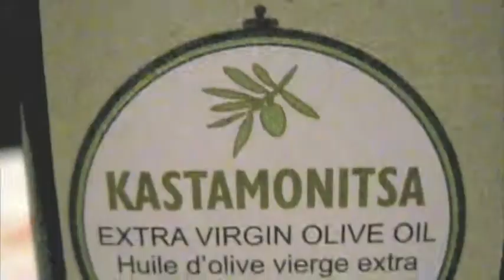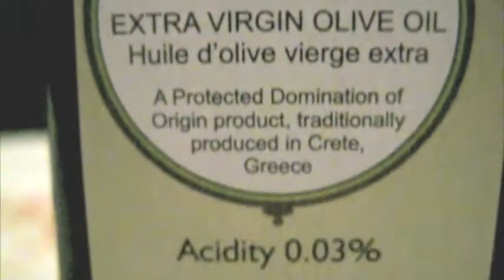The Black Olive Restaurant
Something we wanted to try for a long time and we were impressed